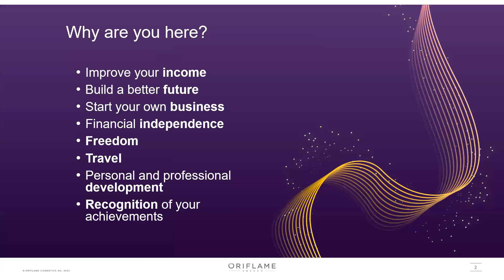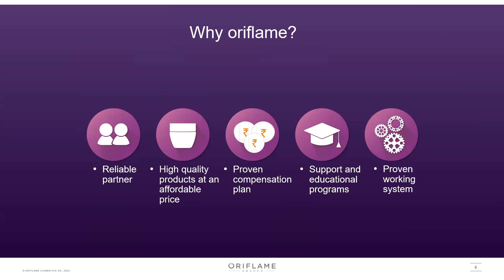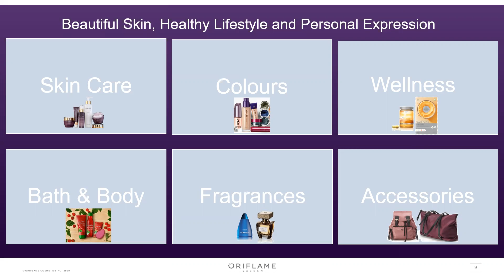Marathi : oriflame work from anywhere or from home opportunity for ladies ,4 more 9328473532